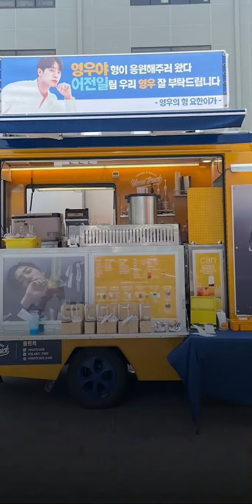Actor Choo Youngwoo Thanks WEi's Yohan for the Coffee Truck Sent to Filming Set of His New Series